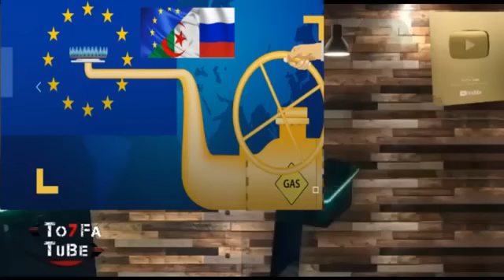مفاجأ مفرح من الجزائر بخرجة تاريخية تدهش العالم و لن تصدق اين وجدوها